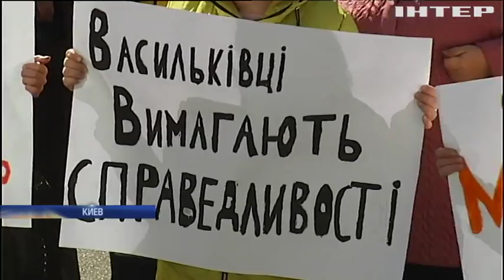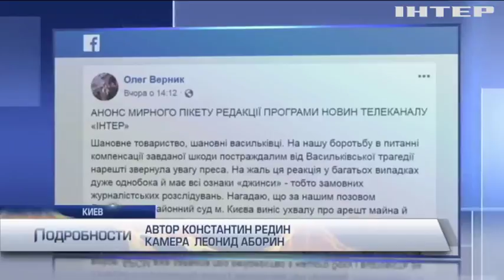Проплаченные акции и псевдопротесты: кто пытается вернуть бизнес на рынке АЗС?